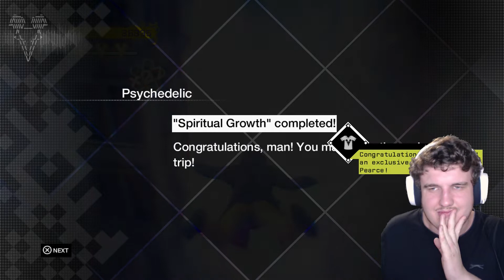FLOWER POWER [2/2] | Watch Dogs [Ep. 48]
In this episode we win three trophies in the last eight courses of the Psychedelic digital trip...

Time Stamps:
00:00 - Intro
01:21 - Digital Trip: Psychedelic - Hide and Seek
03:34 - Digital Trip: Psychedelic - The Other Side
06:05 - Digital Trip: Psychedelic - Pot Pourri
08:15 - Digital Trip: Psychedelic - The Shores of Reality
11:22 - Digital Trip: Psychedelic - High on Speed
14:04 - Digital Trip: Psychedelic - Tree Hugger
17:03 - Digital Trip: Psychedelic - Lowrider
19:01 - Digital Trip: Psychedelic - Spiritual Growth
22:23 - Outro

Recorded: 05/10/22